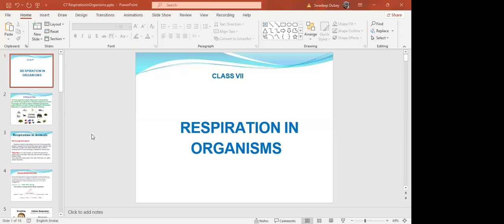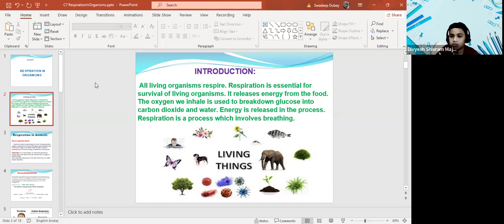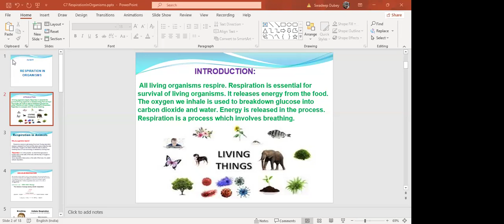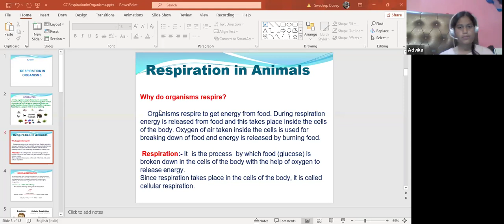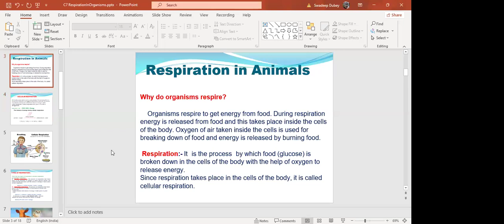Grade 7 Respiration in Organisms L1